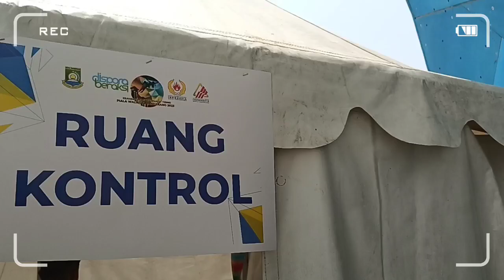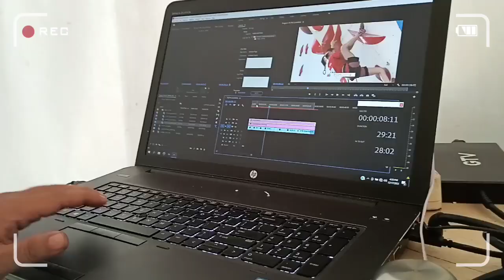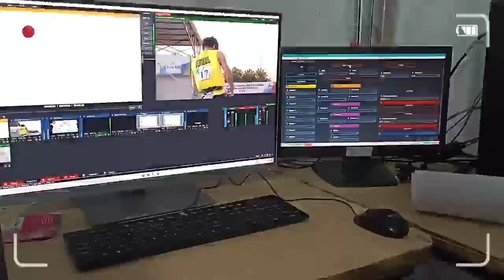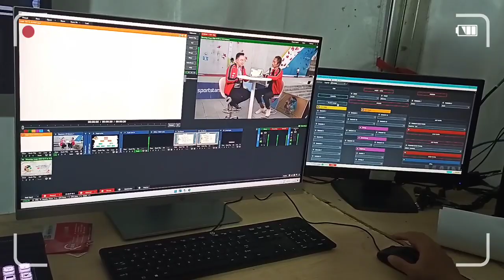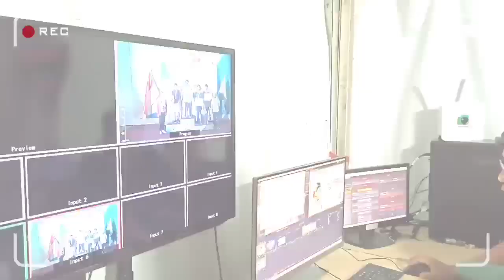Behind the Scene: Live Sport Production